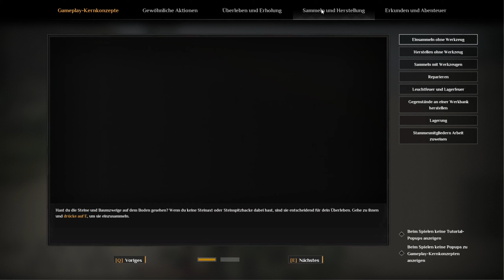Soulmask - Das Abenteuer beginnt ! | Soulmask gameplay deutsch #01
Ein Soulmask Let's Play mit Gameplay kommentiert von Einfach Ray
« Soulmask » Ein Soulmask Let's Play mit Gameplay kommentiert von Einfach Ray
« Soulmask »

Nur knapp entkommst du einem primitiven Ritual und gerätst dabei in den Besitz einer mysteriösen Maske mit unvorstellbaren Kräften, die dir neue Hoffnung geben. Stell dich der gnadenlosen Natur, überlebe, baue einen Stamm auf, erforsche uralte Zivilisationen und enthülle das Geheimnis der Maske...

Soulmask ist ein realistisches Sandbox-Survival-Game. Als „letzter Überlebender“ eines Stamms und mit einer geheimnisvollen Maske gesegnet, wirst du in einem primitiven Land ums Überleben kämpfen, erkunden, bauen, Stammesmitglieder rekrutieren und schließlich eine mysteriöse Wahrheit enthüllen.

Soulmask Full Game Deutsch - Let's Play Soulmask Deutsch - German/Deutsch Walkthrough Gameplay
Let's Play - Soulmask  Deutsch Gameplay with Commentary German/Deutsch